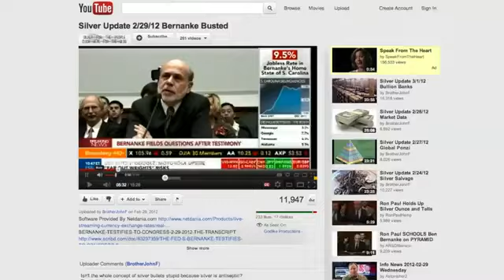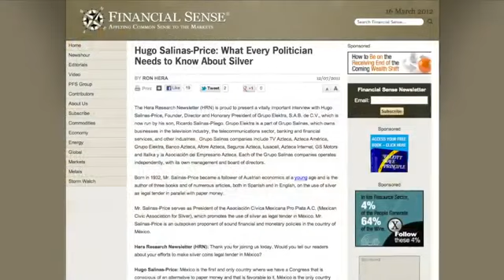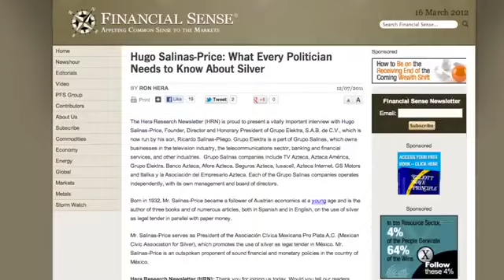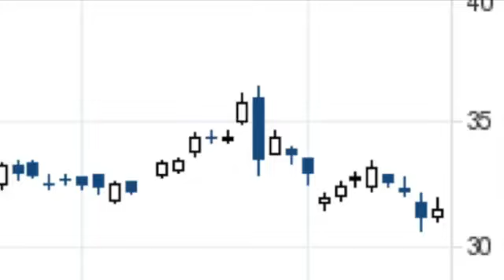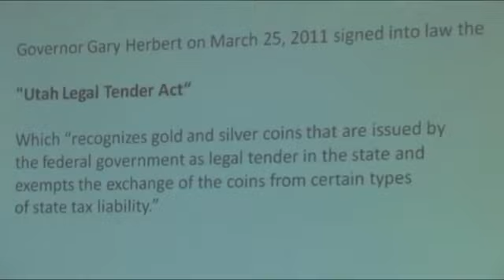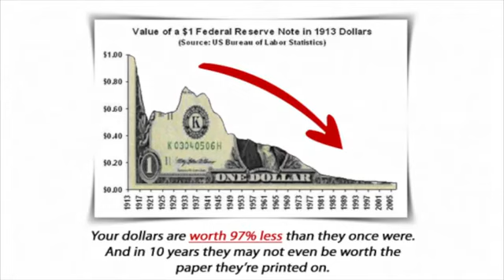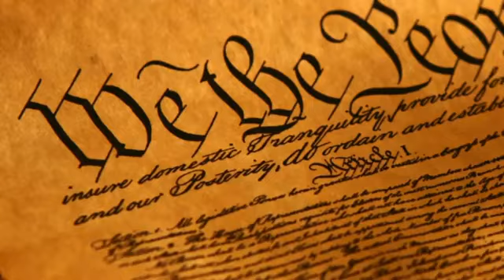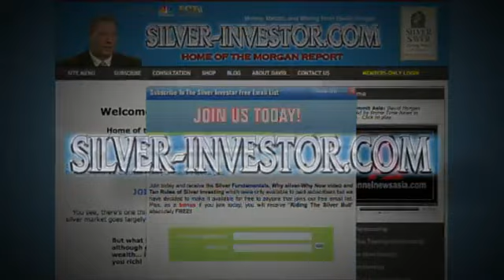Silver is The Achilles' Heel to the Entire Economic System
Don't let the slow beginning faze you - wait for it .it gets good fast.